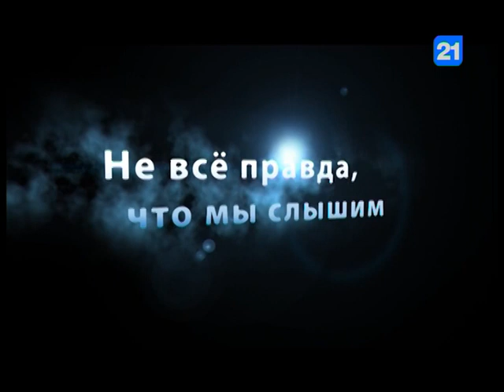Ренато Усатый в программе "Вечерний разговор"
Рождение нового политического проекта  «Наша партия» и программа план действий председателя партии Ренато Усатого -- одна из самых интригующих политических новостей Республики Молдова. О своих планах и многом другом Ренато Усатый рассказал в прямом эфире программы «Вечерний разговор».